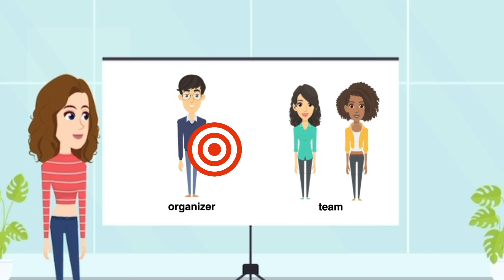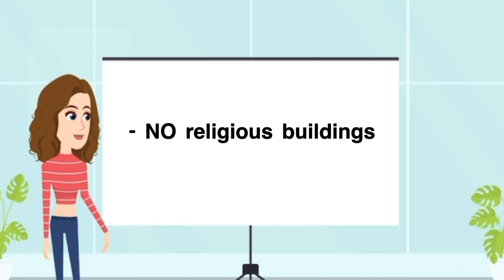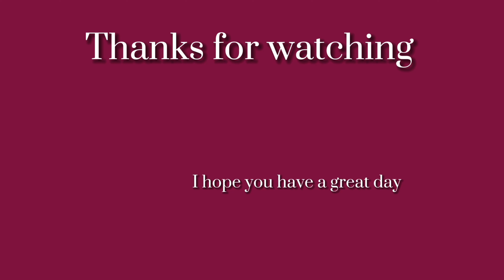senior assassin part 3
Googles way of explaining senior assassin is “Senior Assassin is a competitive game in which seniors are assigned targets and have to “shoot” their target with a water gun to eliminate them before the end of each round. When one senior eliminates another, they obtain their victim’s target”. Each school is different with there rules in the beginning of each video I have a video explanation on how the game works at my school. Editing these were so much fun I loved playing the game. I hope you enjoy the video